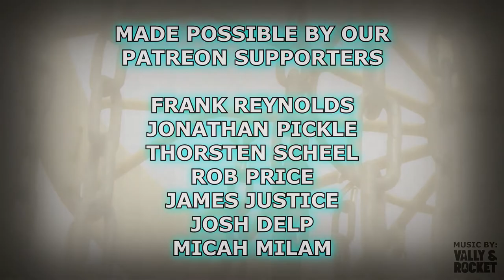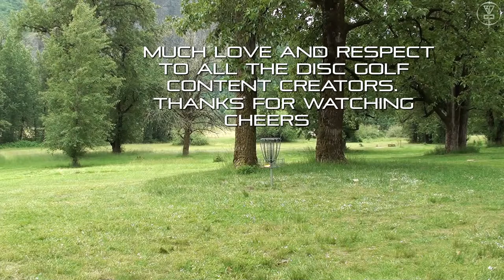DISC GOLF NERD PUTTS THE DG MEDIA CREW TRAVELING DISC | PUTT #4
Watch as @DiscGolfNerd becomes the 4th channel to putt the DGMediaCrewTravelingDisc after @GatekeeperMedia, BDGC, and @Discgolfexaminer. Huge thank you to DGN for being a part of this!

► Where has this traveling disc been featured?

- Frank Reynolds
- Thorsten Scheel
- Jonathan Pickle
- Rob Price
- James Justice
- Josh Delp
- Micah Milam